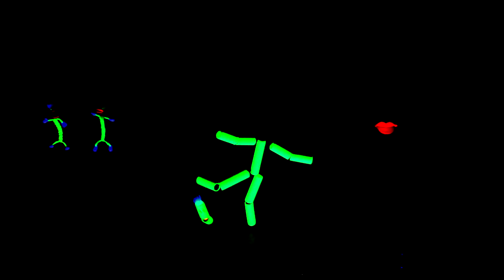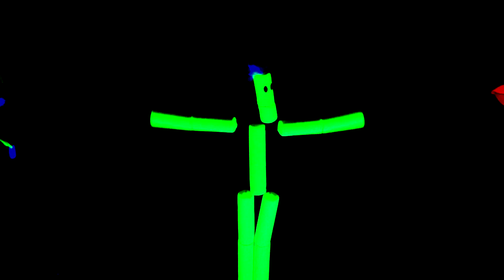Glow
Filmed at the Montgomery Theatre in Sheffield City Centre on the 5th of July 2014